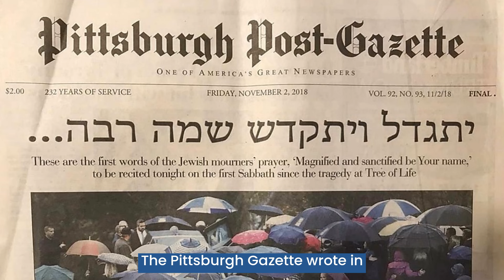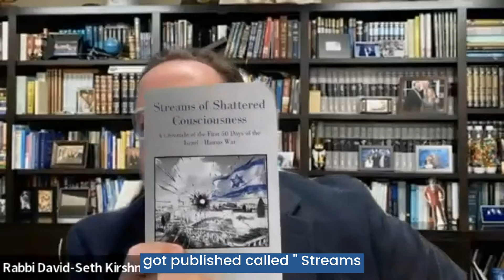Israel's 9/11: The View From the Pulpit — Rabbis Share the War's Impact on Their Communities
Hamas’ devastating attack of Oct. 7, killing 1,200 Israelis and others and taking some 240 hostages, shocked Jewish communities around the world as they dealt with the loss of friends and family members. The responses of some non-Jewish neighbors, including expressions of support for Hamas and refusal to acknowledge horrors such as sexual assaults inflicted on Israelis, have added to the pain even as synagogues have rallied to support Israel. Rabbis David-Seth Kirshner of Temple Emanu-El, a Conservative congregation in northern New Jersey, Loren Filson Lapidus of The Temple, a Reform synagogue in Atlanta, Adam Starr of Congregation Ohr HaTorah, an Orthodox shul in Atlanta, and Bruno Fiszon, the chief rabbi of Metz, France, join CIE’s 13th weekly webinar on the war to speak about how their communities have responded to and been affected by the events of the past three months. Ken Stein, CIE’s president and an Emory University emeritus professor of Middle East history and political science, moderates the Jan. 10 discussion.